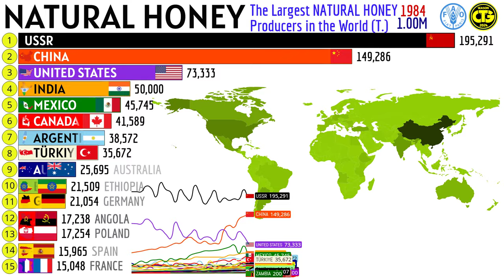The Largest NATURAL HONEY Producers in the World